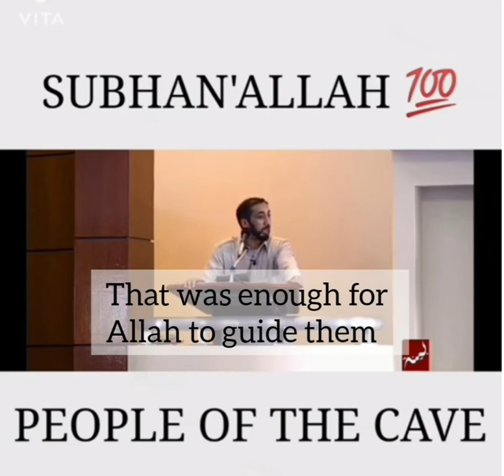Noumanali khan lecture | khutbah | people of the cave | Ashabul Kahf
Nouman ali khan lecture
Nouman ali khan khutbah
Bayyinah tv lecture
Bayyinah tv khutbah
Bayyinah lecture nouman ali khan
Bayyinah khutbah nouman ali khan
noumanali khan khutbah noumanali khan lectute